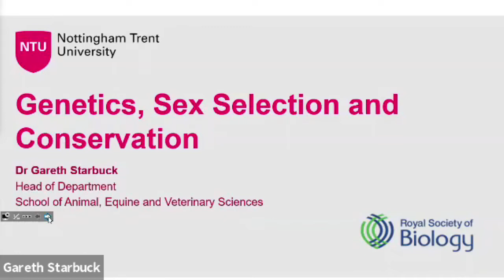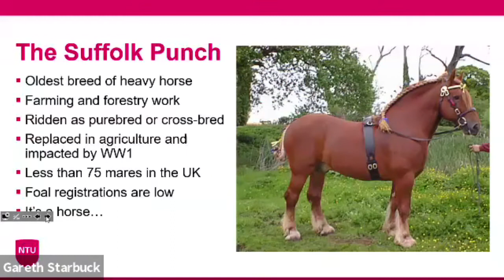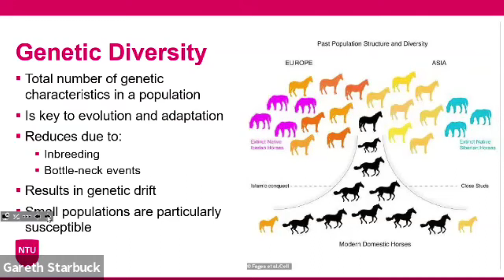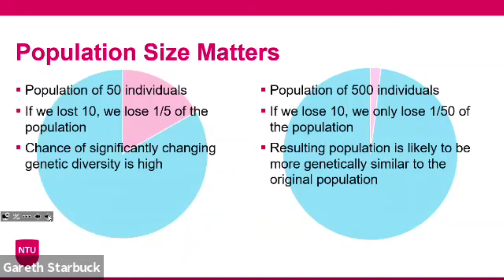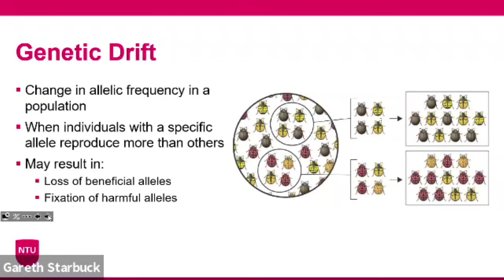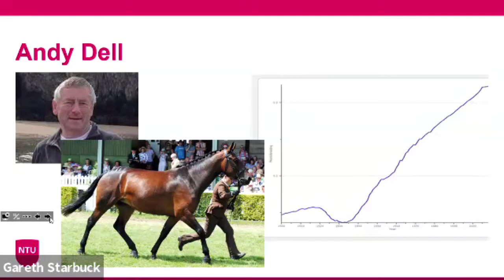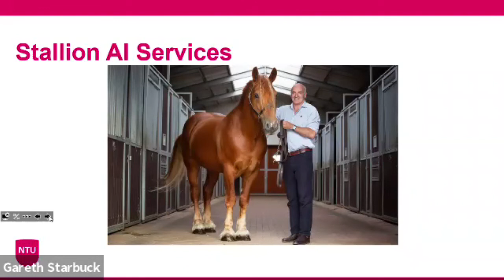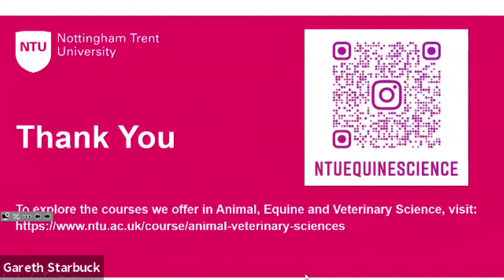British Science Week talks | Session 4 | Royal Society of Biology East Midlands branch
Dr Gareth Starbuck, Nottingham Trent University, delivers a talk on genetics, sex selection and conservation for the fourth session in a series of lunchtime talks for British Science Week 2021.

The Royal Society of Biology East Midlands branch committee celebrated British Science Week 2021 by delivering a series of lunch time talks designed to engage and enthuse students in years 11-13.

This event was held on Zoom on the 10 March, 2021.

The event was chaired by Rosemary Hall MRSB, secretary of the RSB East Midlands branch committee.